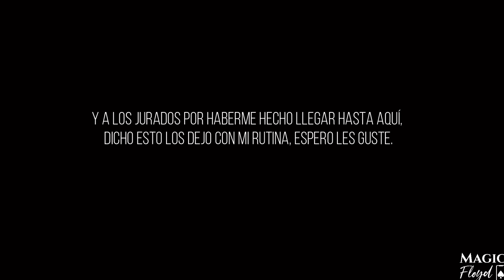La Corona 👑 Clausura 2020 - Semifinal (Torneo internacional de magia)